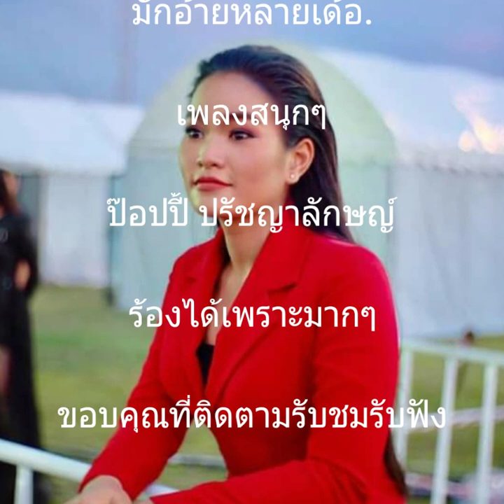มักอ้ายหลายเด้อ ป๊อปปี้ ปรัชญาลักชญ์